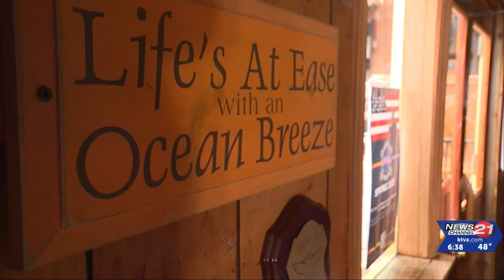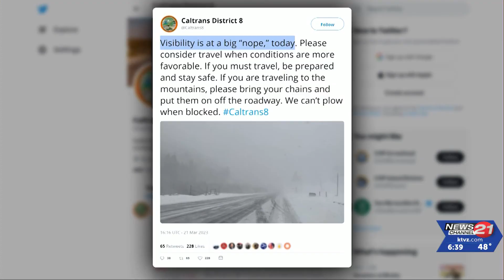California's weather extremes continue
The twelfth atmospheric river event of the season continues to pour precipitation on California.